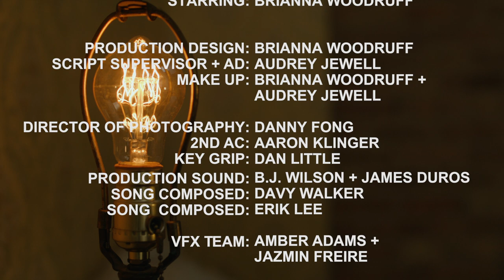Yellow Wallpaper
YELLOW WALLPAPER is an all too familiar story about a young woman whose mental health deteriorates rapidly when she is advised to rest inside an ugly yellow room. Based on the short story by Charlotte Perkins Gilman, Yellow Wallpaper is an experimental adaptation relatable for any young person who feels trapped and alone in a world that holds unreasonable expectations.

Starring Brianna Woodruff
Follow her on Instagram:
Directed by: Savanna Wrobel
Director of Photography: Danny Fong
Follow him on Instagram:
@ visual_rebirth